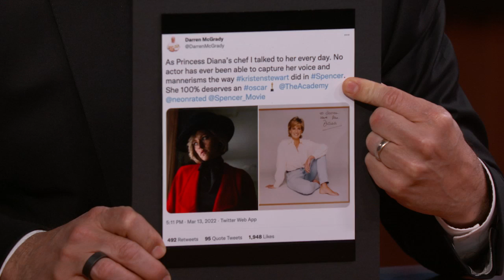Kristen Stewart on Oscar Nomination, Playing Princess Diana & Announcing Her Engagement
Kristen talks about her Oscar nomination, the amazing reactions that she got from her fans, how her parents feel about it, announcing her engagement on Howard Stern, wanting Guy Fieri to officiate the wedding, Princess Di’s chef commenting on her portrayal of Diana, the wig she wore in the movie, and choosing the song All I Need Is a Miracle by Mike + The Mechanics for the end of the film.